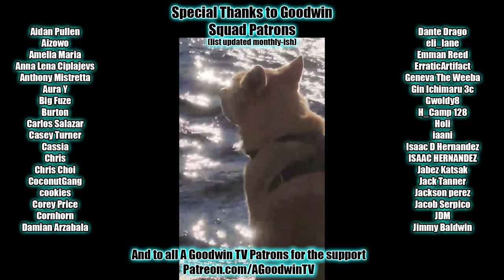HUNTER x HUNTER episode 141 reaction and commentary: Magician x and x Butler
The Hunter x Hunter reaction and commentary series continues with episode 140, Magician x and x Butler.

In Hunter x Hunter 141, Magician x and x Butler, Illumi drives Killua off a cliff non-lethally. Hisoka finally reveals the hidden properties of his aura.

Hunter x Hunter Synopsis: I got a good feeling about rat guy